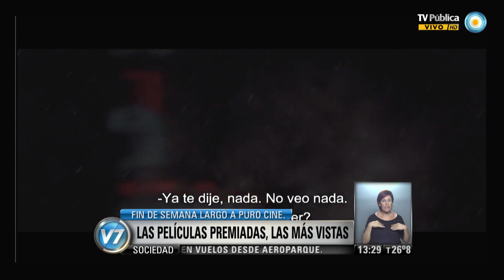Visión 7: Las películas más vistas, por la entrega de los Premios Oscar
El efecto Oscar produjo, entre otras resonancias por la entrega de la Academia de Hollywood, novedades en taquillas. En la Argentina, las películas más vistas durante el último fin de semana largo fueron "12 años de esclavitud", "El club de los desahuciados", "Gravedad" y "La grande bellezza". (Gabriela Radice/ Espectáculos). Emitido por Visión 7, noticiero de la TV Pública argentina, el miércoles 5 de marzo de 2014.